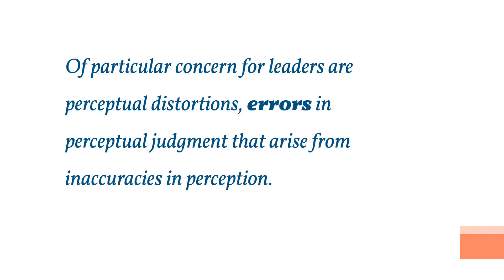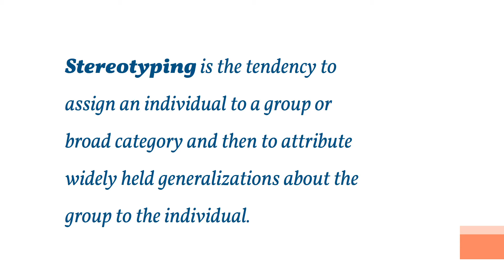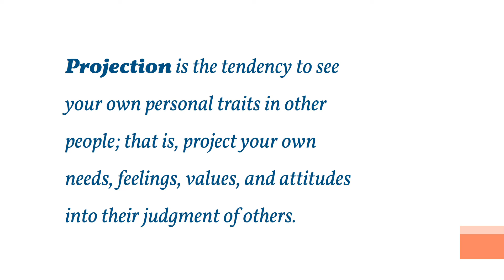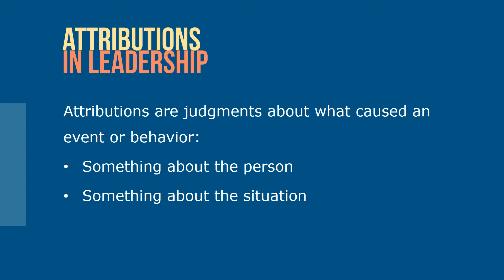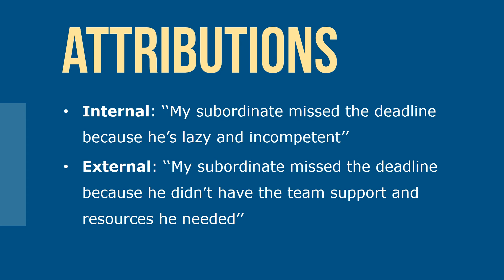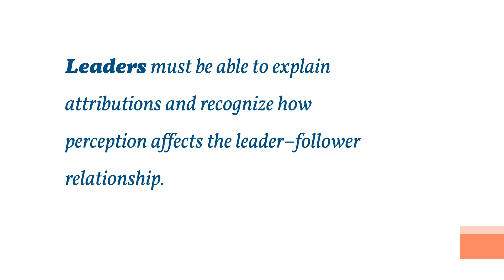Social Perceptions in Leadership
Because of individual differences in attitudes, personality, values, interests, and experiences, people often ‘‘see’’ the same thing in different ways. That’s why social perceptions matter in leadership.

By perception, we mean the process people use to make sense out of their surroundings by selecting, organizing, and interpreting information.

Some types of errors are so common that leaders should become familiar with them. These include stereotyping, the halo effect, projection, and perceptual defense. Leaders who recognize these perceptual distortions can better adjust their perceptions to more closely match objective reality.

Leaders must be able to explain attributions and recognize how perception affects the leader follower relationship.